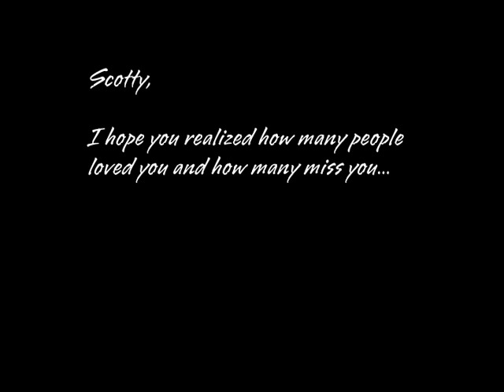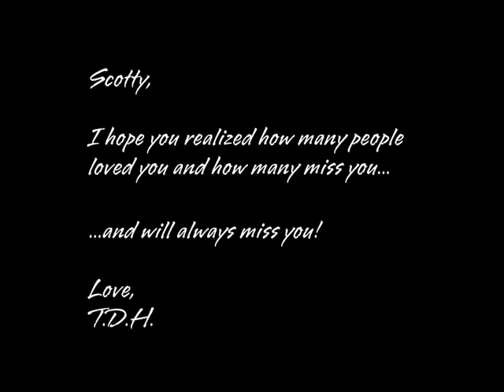Scott Reside Photo Remembrance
Scott Reside passed away in November 2010.  He was my partner, my game show twin and my best friend.  We all miss you.  This video clip was put together by the loving people at Fremantle where Scotty proudly worked.